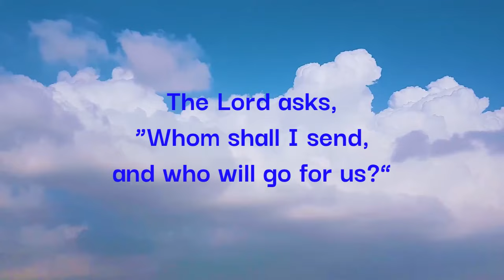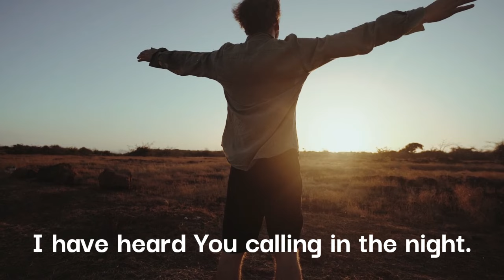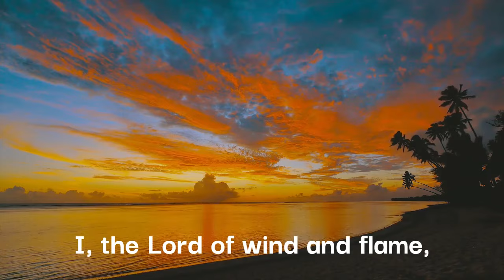Here I Am Lord with Lyrics - John Michael Talbot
The Lord asks, “Whom shall I send, and who will go for us?”
and a grateful and enthusiastic Isaiah doesn’t hesitate, “Here am I; send me.”

Lyrics:

I have heard My people cry.
All who dwell in dark and sin,
My hand will save.
I who made the stars of night,
I will make their darkness bright.
Who will bear My light to them?

Here I am Lord, Is it I Lord?
I have heard You calling in the night.
I will go Lord, if You lead me.

I, the Lord of wind and flame,
I will tend the poor and lame.
I will set a feast for them,
Finest bread I will provide,
Till their hearts be satisfied.
I will give My life to them,

by John Michael Talbot